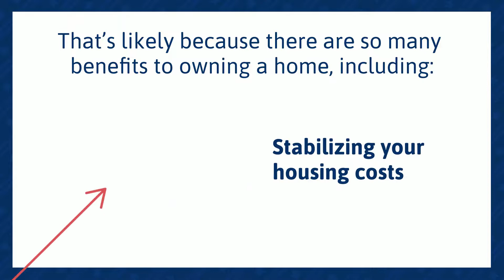Homeownership Is Still the American Dream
Americans rank homeownership as the top sign of financial success.

to search for homes, read blog posts and for more information about buying and selling in Southern California.